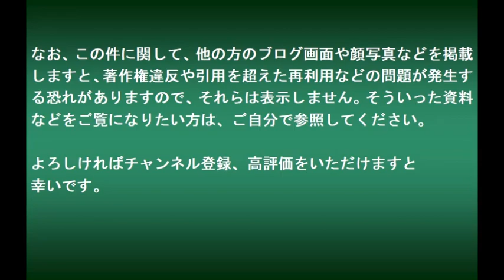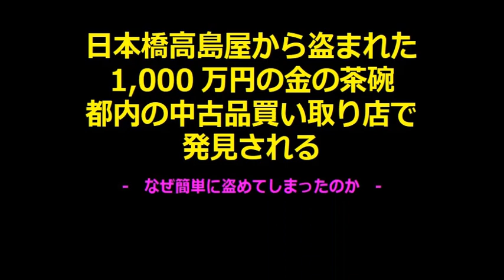日本橋高島屋から盗まれた1000万円の金の茶碗容疑者逮捕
日本橋高島屋で行われていた大黄金展で展示していた、1000万円の金の茶碗が盗まれました。
その後、容疑者が逮捕され、盗まれた金の茶碗も無事、都内でみつかりました。

本日はこの出来事について、私独自の見解を交えて解説していきたいと思います。

なおこれはあくまでわたくし独自の取材でありますが、

ＴＢＳの報道によりますと
「日本橋高島屋」から純金の茶わんが盗まれた事件で、茶わんがきょう、東京・台東区内の買取店で見つかったことがわかりました。

この事件は、東京・江東区の堀江容疑者（32歳）が今月11日、「日本橋高島屋」で開かれていた「大黄金展」の会場から1040万円相当の純金の茶わんを盗んだとして、おととい逮捕されたものです。

警視庁によりますと、堀江容疑者が「江東区の買取店に売却した」と供述していましたが、その買取店にはすでに茶わんはなく、捜査員が茶わんのありかを追っていたところ、きょう、台東区の買取店で見つかったということです。

見つかった純金の茶わんには「純金石川光一作」と作家名が刻印されるなど、特徴と重量も盗まれた茶わんと一致したということです。

警視庁が詳しい取引の状況を調べています。

また、集英社の報道ではこの堀江容疑者は父親と共に生活保護でギリギリの暮らしを営んでいた、
とも報じられています。

私の独自の見解ですが、何はともあれ、この茶碗が見つかってよかったと思います。
見つかったところが、最初に買い取った買い取り店ではなく、転売先の買い取り店で見つかったとのことですが、これが買い取り店ではなく、一般の客が買い取った後ですと厄介なことになります。
といいますのは、警察の生活安全課から古物商の免許を受けている買い取り店で見つかったのであれば、元の持ち主が「返して欲しい」といったら、その店は基本的に返す義務があります。
ところが、仮にこの茶碗を、この買い取り店に来た一般の客が買った場合、この客はこの金の茶碗が盗品だということを知らなかった、といういわゆる善意の第三者を主張できることになります。
そうなると元の持ち主は無償で返却を求めることができません。
自分の所有ぶつでありながら、今の持ち主から買い取らなければならないのです。
というわけで、今回の盗まれた金の茶碗が、一般人にわたる前に、古物商の元にある段階で見つかって本当に良かったと思います。

そして、この品を盗んだ堀江容疑者ですが、先ほども申し上げた通り、生活保護を受けている、とのことです。今回の事件の舞台となった日本橋高島屋百貨店というのは、日本で知らない人がいないぐらいの超有名超高級百貨店です。地方在住で、日本橋高島屋について、名前だけ知っているというかたは「高級デパートなんでしょ？」程度に思って、自分の地元の一番立派なデパートのちょっと上ぐらいに思っているかもしれません。
しかし日本橋高島屋百貨店というのは一般人の想像をはるかに超えた別世界です。
いわゆるセレブの行く百貨店であり、一般庶民とはまさに住む世界が違う、というレベルの方々ばかりが利用する百貨店です。どのぐらいすごいかというと、まあ、一言では言い表せませんが、大人の男性なら最低でもネクタイスーツを着用していないと、恐ろしくて足を踏み入れられないぐらいの格式高い百貨店であり、それは電鉄系のデパートがどんなに背伸びをしても追いつけないぐらいの高級感が漂います。
こういう、超上流階級の利用する百貨店ですから、まさか「お客様の中に、黄金展の展示品を盗む人はいるまい」と考えたとしてもそれは警備の不備とまでは言えないかもしれません。何度も申し上げますが、一般庶民や、ちゅうのじょう、じょうのげはおろか、じょうのちゅうの生活レベルのかたでさえもなかなか足を踏み入れられないような、めくるめくようなきらびやかな店舗なのですから。

けっして生活保護を受給している人を貶めるつもりは毛頭ありませんが、いわゆる中流階級の人でも入るのに気後れするぐらいの、まさに上流階級のための店舗に「散歩をしていたらたまたま高島屋の黄金展の案内が目に入ったので会場を訪れた」という堀江容疑者の心情がなかなか理解することができません。
その時だけは、きちんとした身なりをしていたのか、それとも最初から盗むつもりで機会をうかがっていたのか、はたまたいわゆる「魔が差した」という状態だったのか・・・

堀江容疑者の取り調べの結果や裁判の行く末が気になります。

では今回はこのあたりで。

なお、これはあくまでわたくし独自の見解でありますが、もしも閲覧者の皆様に共感していただけるのであれば、高評価、チャンネル登録をしていただけると幸いです。

ここまでご視聴いただき、まことにありがとうございました。